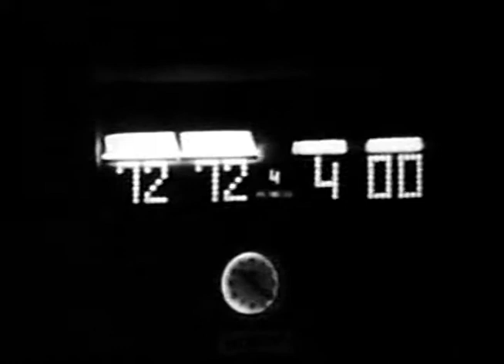1959 Class A Final - Lansing Sexton v. Hamtramck - OT - With Radio Audio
Game film matched with local radio broadcast donated by Coach Clayton Kowalk.  It has since become known as "The Shot." Described by "The Swami" - Detroit Free Press prep writer Hal Schram - as "a crazy heave that bounced twice on the rim before dropping through the laces," it was the "the windup to a wild finish that gave Lansing Sexton an 80-79 overtime win over Hamtramck." Many of the 12,120 fans that packed Jenison Field House for the Class A contest had left the arena early as the Cosmos opened up a 17-point lead, 43-26, at the half and controlled the contest 72-57 lead midway through the final period. However, much to everyone's amazement, Sexton notched the game's final 15 points in the last 3:15 of regulation knotting the game at 72 and sending it to overtime. "The Shot" by Sexton's Bob Davis as time ran out in extra period erased a 79-78 Hamtramck lead. The horn sounded while the shot was in the air, and according to those in attendance, the ball seemed to bounce on the rim for an eternity before finally falling in.

"We had no plan for setting up one man with the final shot," said Sexton coach Clayton Kowalk after the game. "During our timeout with 49 seconds left, I told the boys that heart, hard work and spirit had carried us this far. I told them not to quit."